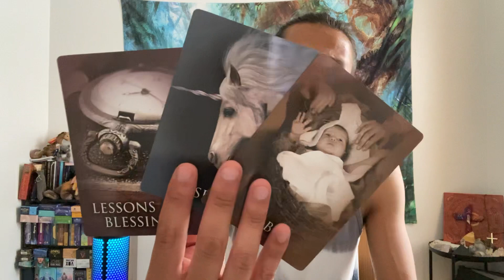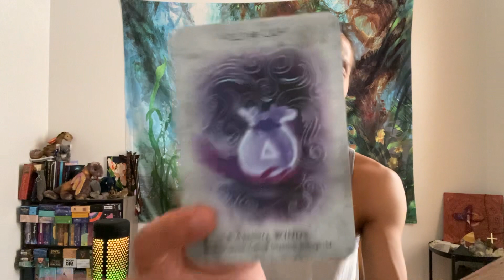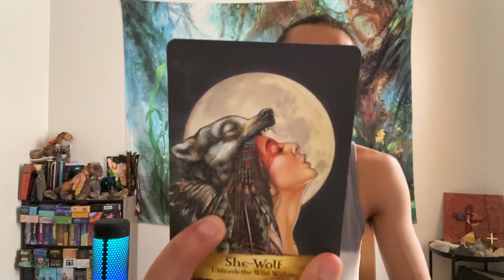Libra - You Are A Unicorn Libra!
This is a Past Life reading for Libra for June 2022.  We will take at what happened in your past life and how it affects your current life and we will see what you need to know and learn from this.

Pure Magic Oracle

Tarot Mucha

Pre-Raphaelite Tarot